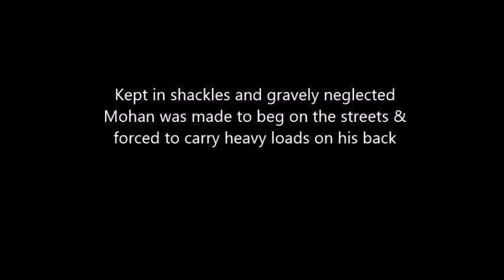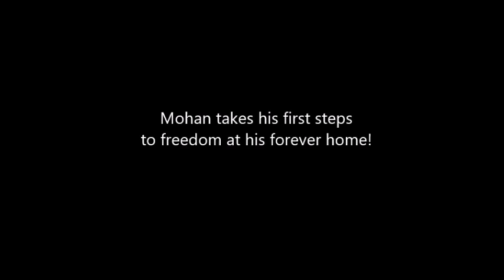World's Unluckiest Elephant's Journey To Freedom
Mohan, who was abused as a begging elephant for the past 50 years of his life, has finally been rescued by Wildlife SOS.
He will need medical attention, rehabilitation, compassion, and care to fully realize his freedom.  Can you lend a hand to help us give Mohan all that he deserves ?